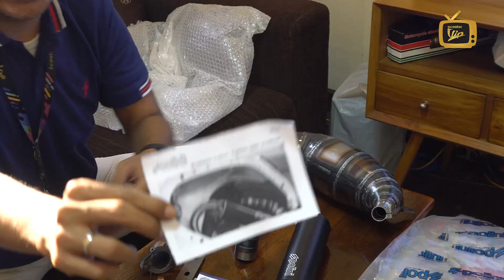Prototype Polini Italy Satu-Satunya di Indonesia buat Vespa Smallframe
Halo BRO & SIS selamat datang di Scooter VIP TV Channel di Youtube!

Kali ini workshop Scooter VIP dapat kesempatan untuk mendapatkan produk prototype Polini Big Evolution, informasi yang kami dapat untuk pasar Indonesia hanya diberikan 1 pcs, bagaimana sih produk tersebut ? langsung aja bro & sis tonton sampai habis unboxingnya.